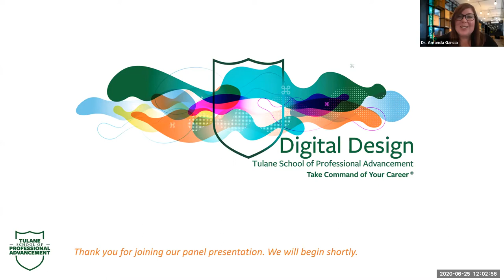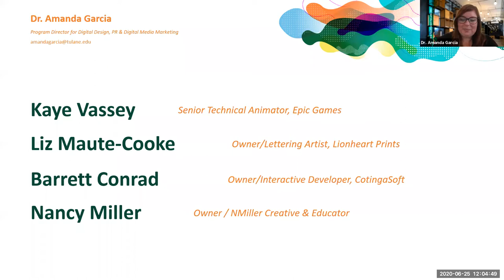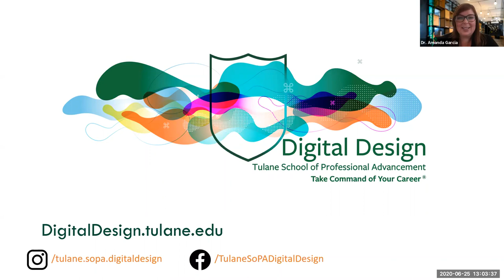Career Pathways at Tulane SoPA: Creative Paths - Digital Design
At Tulane SoPA, we’re committed to helping adults pursue careers they’re passionate about. SoPA’s Digital Design program offers three tracks—Interactive Design, Graphic Design and Game Art and Animation.

Our panelists are industry professionals in those three diverse areas. This session will explore the diverse career pathways and experiences in the field of Digital Design. This webinar will be moderated by Dr. Amanda Garcia, Director of Digital Design, who will lead a dynamic discussion with the following panelists:

Kaye Vassey, Technical Animator, Epic Games Senior
Liz Maute-Cooke, Owner/Lettering Artist, Lionheart Prints
Barrett Conrad, Owner/Interactive Developer, CotingaSoft
Nancy Miller, Owner/Graphic Designer/Educator, NMiller Creative